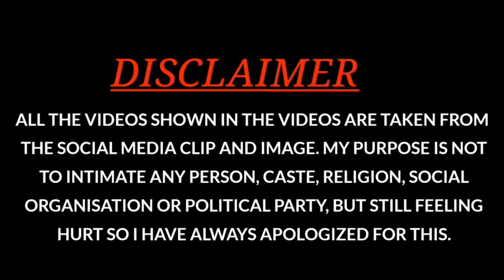পাবনাতে রাষ্ট্র পতির আসার খবর দিতে ছেলে বাপের কাছে🤣। রাষ্ট্র পতি আচ্ছে নিজ জেলা পাবনাতে।